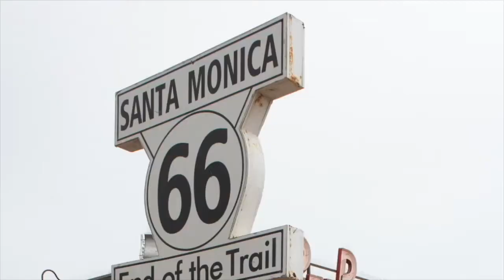What NOT to Wear to Disney World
Learn tips and tricks on What NOT to Wear to Disney World, lessons I learned the hard way!

All the dresses I show are from Torrid.

Products I DO recommend for Disney World:
Gold Bond Powder
Gold Bond Friction Defense Stick
Jockey Skimmies
Sketchers Women’s Tennis Shoes Lace Up
Crocs Women’s Flip Flops
Crocs Women’s Sandals
Crocs Men’s Brown
Clark’s Flip Flops
Sanuk Yoga Mat Flip Flops
Emergency Ponchos

Beauty Protector Leave In Conditioner

Makeup I wear in the parks:
Tarte Shape Tape Concealer
Tarte Amazonian Clay Finishing Powder
Garnier Skin Active Glow Boost
Beauty Crop Glow Milk
Benefit Bad Gal Bang Mascara
Too Faced Better Than Sex Waterproof Mascara